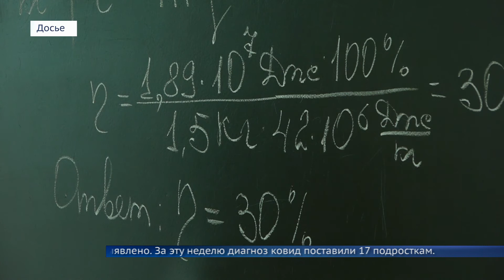В Ангарске готовы перевести детские сады на обычный режим работы